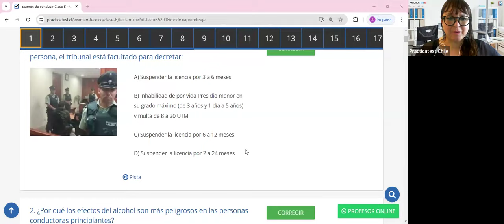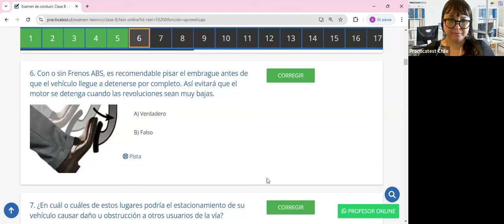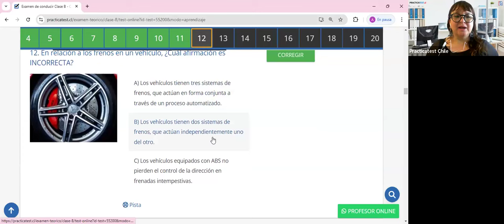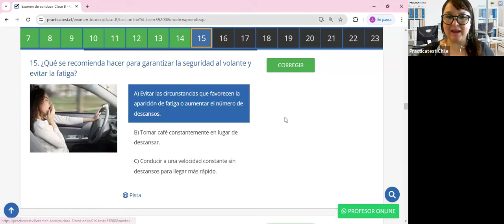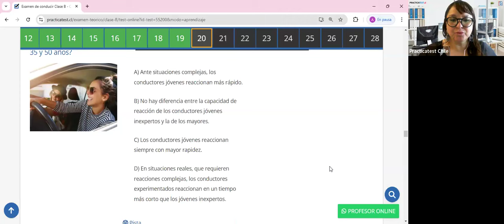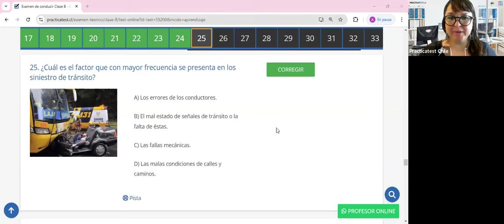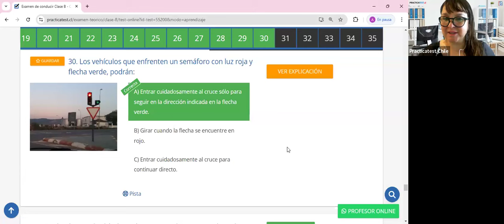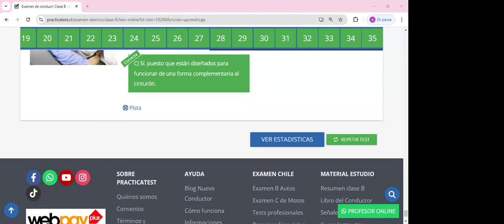420. Video Test - Educación Vial Chile 2024 - EXAMEN